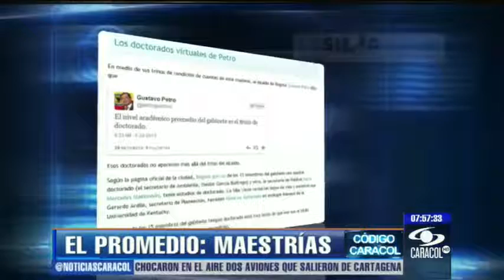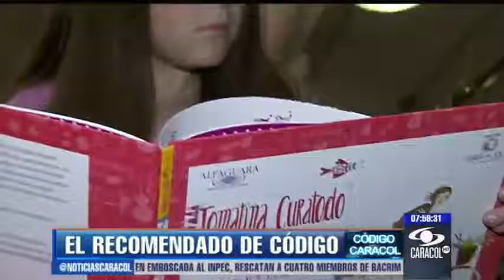Profesor usó por 40 años la misma ropa para foto del anuario escolar